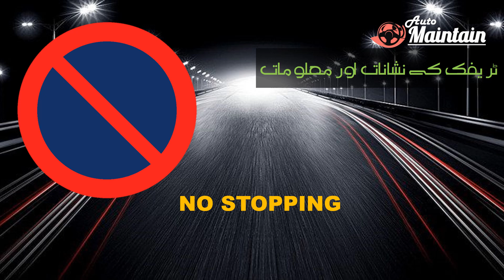Traffic Signs & Rules || Informational Video || معلوماتی ویڈیو || Part-3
Traffic signs informational video Part-3